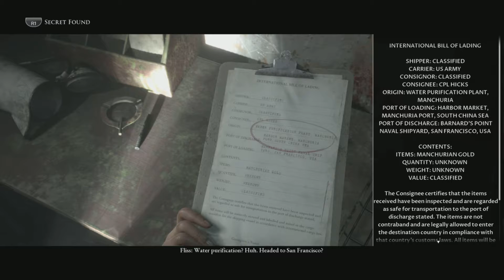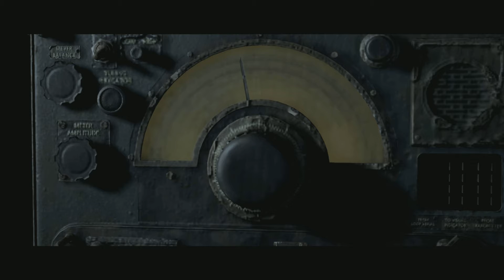Man of Medan - #19 Whatever It Takes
As we near the end of our journey, it's finally time to set right what once went wrong.